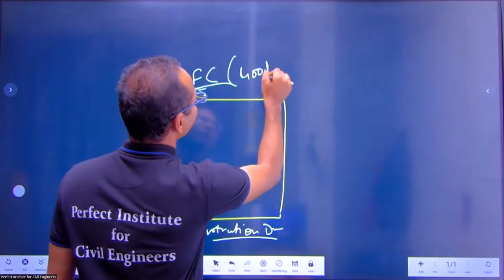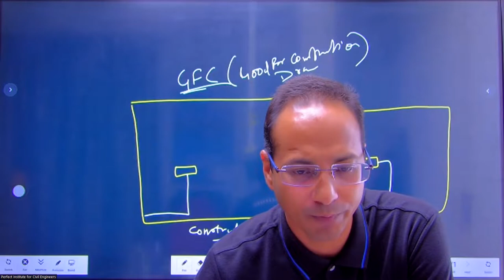Building Quantity Surveying || Free Professional Quantity Survey Classes for Civil Engineers C 22 P1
Building Quantity Surveying Challenge by Perfect Institute.

Address: Delhi and Uttarakhand, India or WhatsApp /CALL @: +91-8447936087

In this video of Perfect Institute for Civil Engineers Teaching basics about Civil Engineering and importance of Civil Engineering in Professional Classes for Civil Engineers in Youtube

Welcome to our free live professional classes for civil engineers on YouTube! Join us for an immersive and interactive learning experience where industry experts and seasoned professionals share their knowledge, expertise, and practical insights with civil engineers around the world.

In these live classes, we cover a wide range of topics essential to the field of civil engineering. From structural design and construction management to transportation systems and environmental engineering, our classes provide comprehensive coverage of key areas that will empower you to excel in your career.

Key Features of our Live Professional Classes:

Engaging Live Sessions: Participate in real-time, interactive classes where you can ask questions, engage in discussions, and collaborate with instructors and fellow learners.

Industry Experts as Instructors: Learn from experienced professionals who have extensive practical experience in civil engineering. They will share their expertise, case studies, and industry best practices to provide you with valuable insights.

Diverse Course Topics: Explore a broad range of subjects relevant to civil engineering, including geotechnical engineering, water resources, project planning, and sustainable infrastructure.

Continuous Learning: Our classes are regularly scheduled, ensuring you have access to ongoing learning opportunities. Stay updated with the latest trends, technologies, and advancements in the field.

Practical Applications: Connect theoretical concepts to real-world applications through demonstrations, project examples, and simulations. Gain a deeper understanding of how civil engineering principles are implemented in practice.

Community Interaction: Engage with a vibrant community of civil engineers, students, and professionals through live chat and discussion forums. Share ideas, network, and learn from the collective knowledge of your peers.

Flexibility and Accessibility: Tune in to the live classes from anywhere, at any time that suits your schedule. If you miss a session, recordings will be available for later viewing, allowing you to catch up on missed content.

Free of Cost: Our commitment to fostering knowledge sharing and professional development in the civil engineering community drives us to offer these classes completely free of charge.

Description